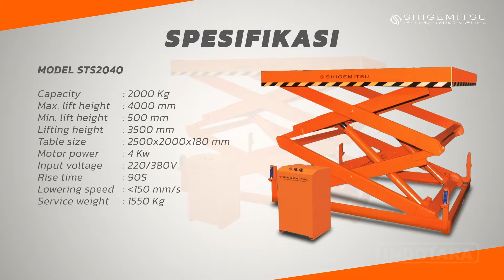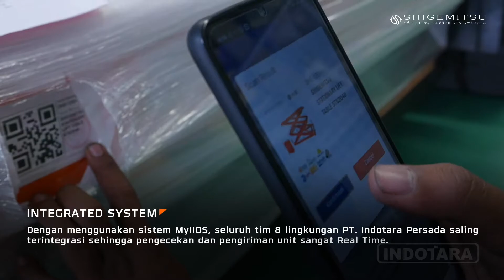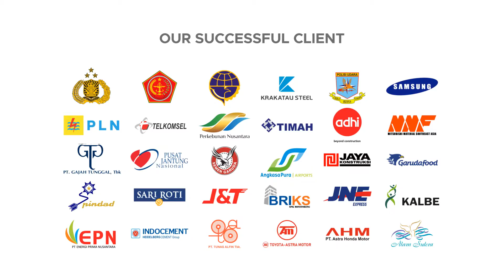PENGIRIMAN SHIGEMITSU STATIONARY LIFT TABLE STS2040 MENUJU PT. HOPLIN BOYOLALI INDONESIA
Sejak puluhan tahun ini mengembangkan teknologi khusus pada produk tugas berat untuk memenuhi kebutuhan pelanggan pada produk tahan lama. Shigemitsu adalah nama jajaran premium dari Heavy Duty Hand Pallet & Manual Stacker dengan Garansi 3 Tahun & 60.000 siklus. Pompa hidrolik khusus Shigemitsu akan memungkinkan Anda menikmati kinerja "kuat" yang sesungguhnya.

Untuk Informasi lebih lanjut, hubungi kami di :

Headquarter :
PT. INDOTARA PERSADA
50/F, Menara BCA Grand Indonesia

Indotara Showroom :
GRAHA INDOTARA

Singapore Office :
3 Temasek Avenue
Singapore - 039190